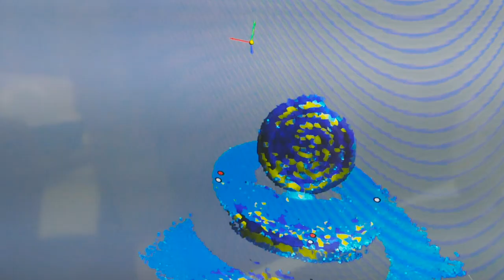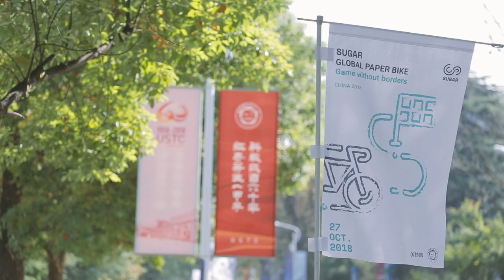【Kyoto Institute of Technology】 PR Movie（English Version）～short version～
Click to see video of the Kyoto Institute of Technology campus. Take a look at our students as they pursue academics, conduct research and undertake international projects.

Are you interested in enrolling at KIT? Are you thinking about joining us as an exchange student? Are you considering our school for your daughter or son? Start with this video.